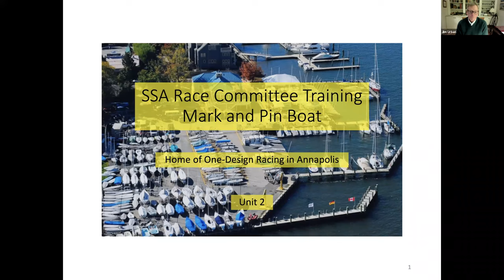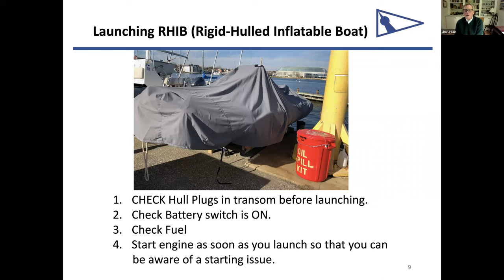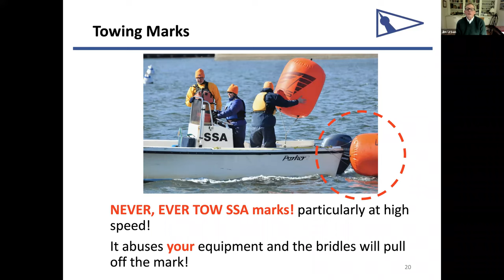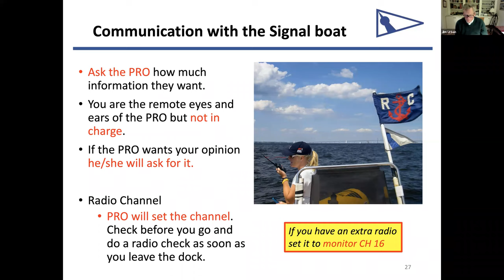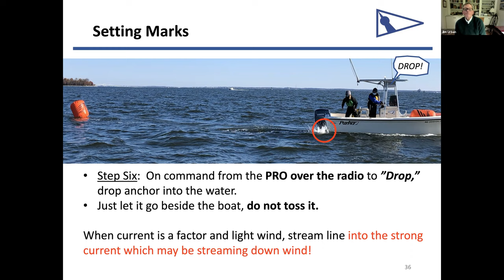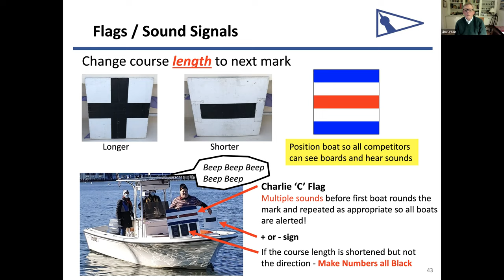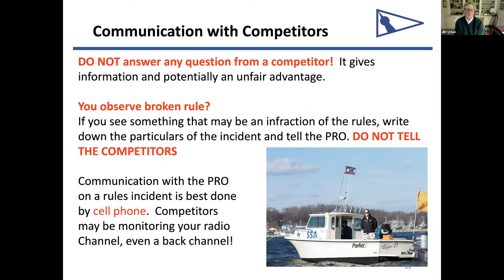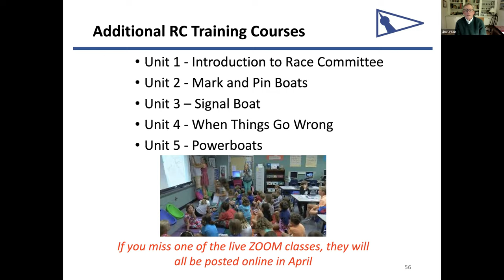Operating the Mark and Pin Boats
This is part 2 of SSA's formal race committee training. In this video presentation you will gain an understanding of the procedures for operating the mark and pin boats.